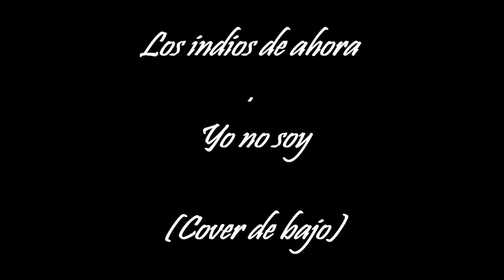Folklore Argentino con bajo electrico - Yo no soy (Chacarera) - Los indios de ahora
Base simple